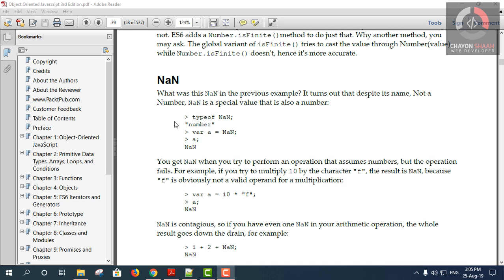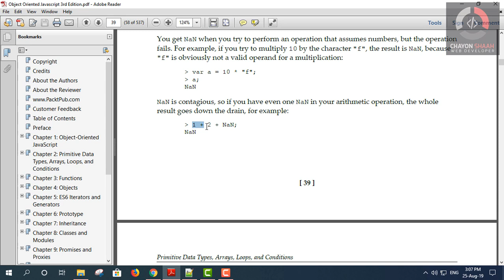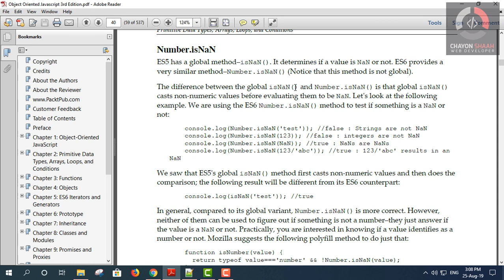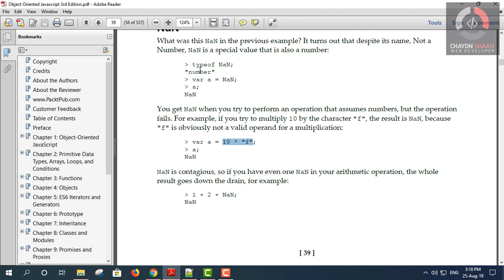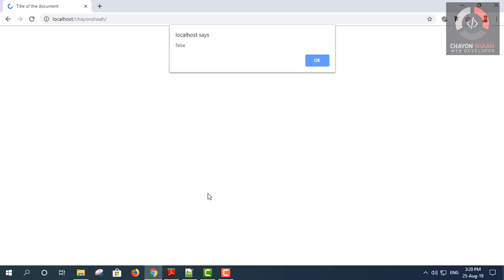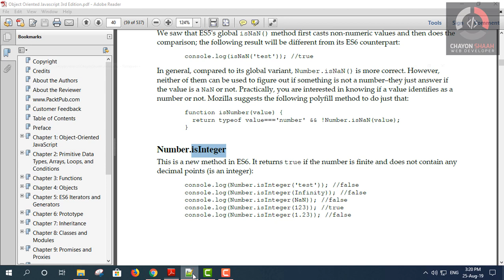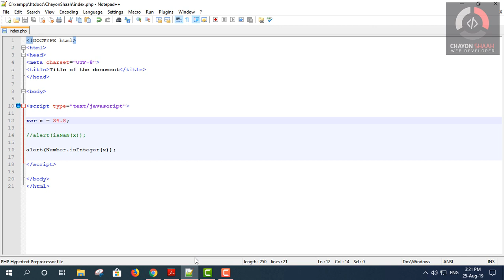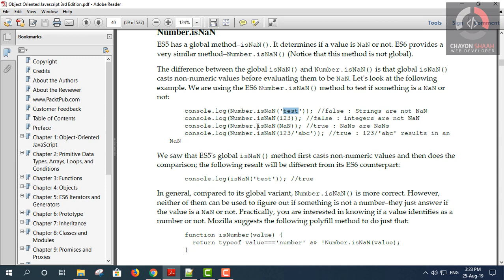09.1 - Number Type NaN isNaN & Number isNaN (Object Oriented Javascript By Chayon Shaah) Bengali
Javascript Number Type NaN isNaN & Number isNaN Fixed
By Chayon Shaah
Language : Bangla